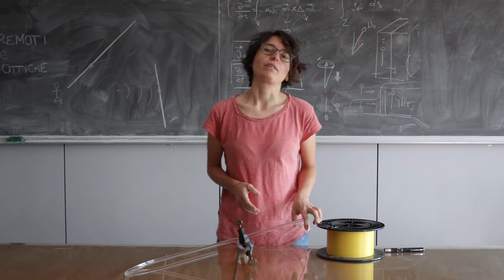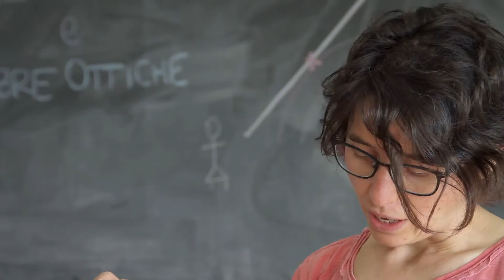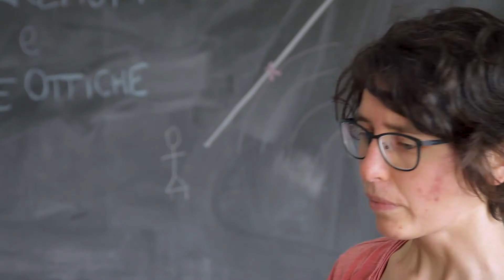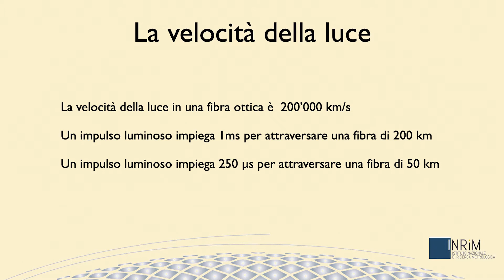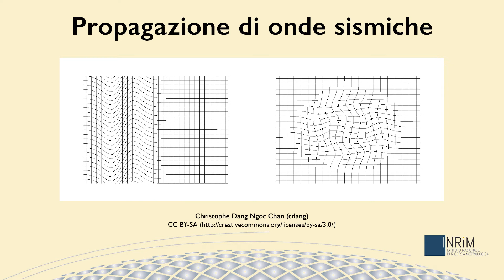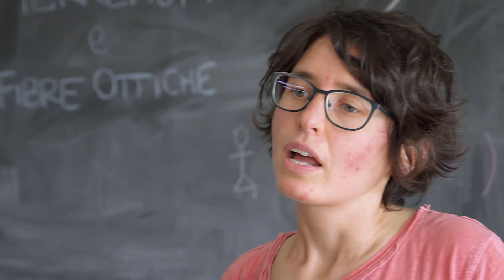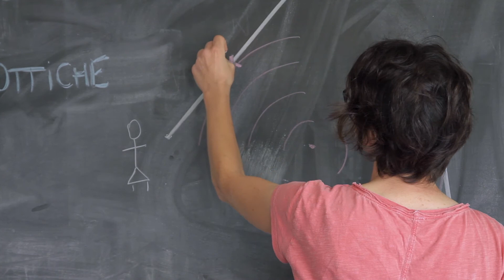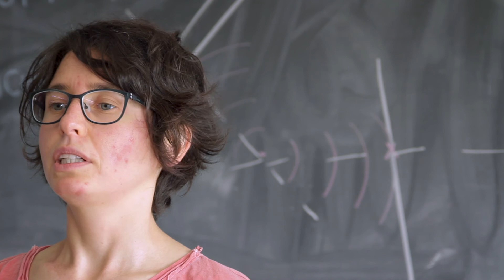Cosa succede sotto i nostri piedi? Studiare i terremoti con le fibre ottiche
“Cosa succede sotto i nostri piedi?” Ce lo dice la fibra ottica, che non serve solo per avere una connessione internet più veloce!
Cecilia Clivati ci mostra come, misurando il tempo con cui la luce attraversa le fibre ottiche collocate sui fondali oceanici, i sismologi riescono a rilevare il verificarsi di terremoti sottomarini.